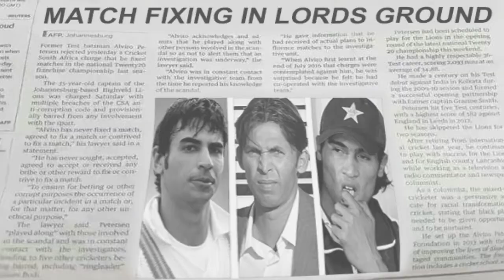Pakistan Cricket Board (PCB) Spot Fixing 2010 Case Study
MMS 739 Case Study video by Haseeb, Wajeeha Shakil, and Khurram of MS Ad&PR, Department of Journalism, School of Media & Mass Communication, Beaconhouse National University Pakistan (SPRING 2019).

The file has an error, as the students edited the dharna image in the study.